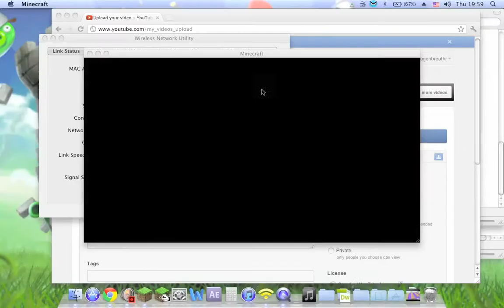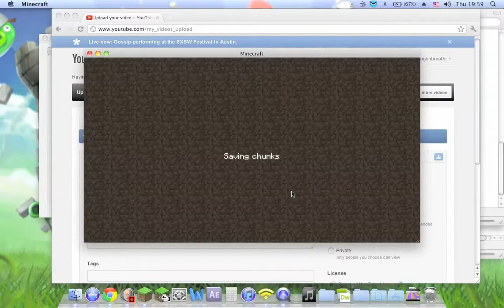Minecraft: Lets Play 29 Doing Random Stuff